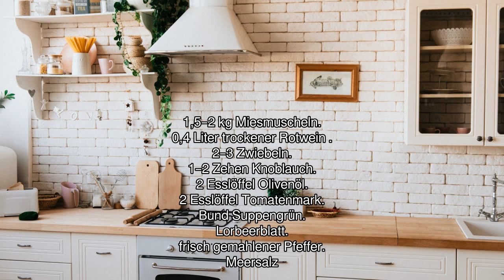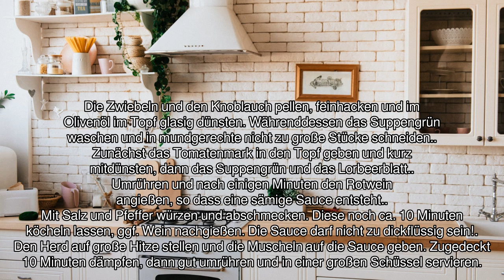[Audio-Rezept] Muscheln in Rotweinsauce - Einfaches Rezept zum Nachkochen